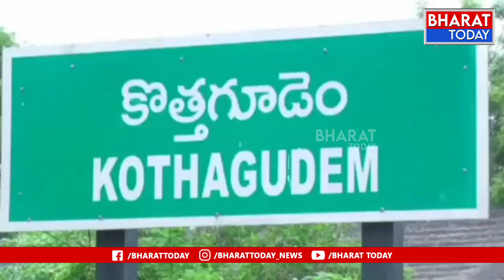ప్రేమ పేరుతో మోసం ప్రియుడి ఇంటి ముందు బైఠాయించిన ప్రియురాలు | Bharat Today